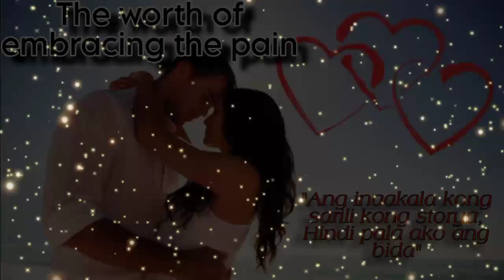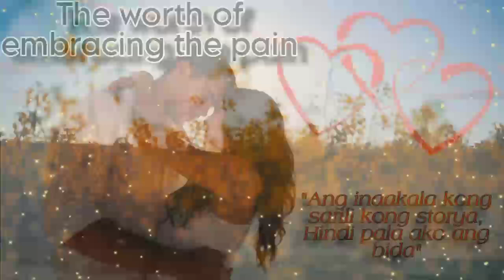THE WORTH OF EMBRACING THE PAIN : CHAPTER 7 | TAGALOG LOVE STORY | STORY VLOG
RELATED CHANNEL
Kwento ni Kuya Jun
Maharlika tv.
Storyey
Clarktv
Pinoy Mystery
Untold Stories
Pinoy Mystery Channel
Tinagalog
Tara Iv
Jevara PH
Congtv
Kegs Tv
Alam nyo ba?
Tinig Ph
Bulalord
Sankayjanjantv
Munting Kaalaman
Kwentong pambata
ra Stories
TRENDING Topics
Black Manta
Justice League
GMA Network
Taal volcano
Vagabrothers
Wil Dasovich
Jamill
Leinab Harake
Riddles
Agassi Ching
David Guison
Arabella Racelis
Ivana Alawi
Alex Gonzaga
Tulfo
Raffy
Brusko Bro's
Best of Gaming Channel
Choox tv
oSIdogie